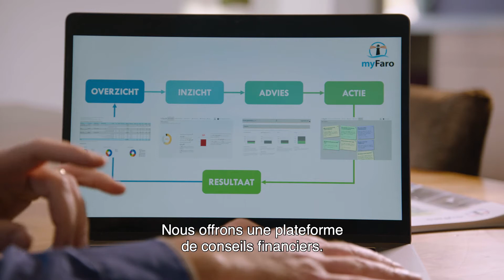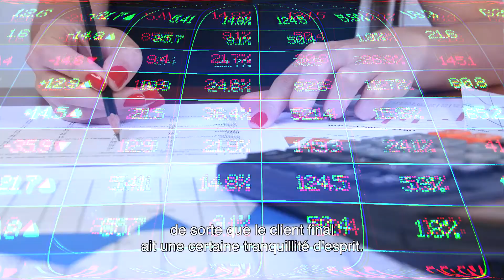MyFaro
MyFaro est l'une des solutions nominées pour le Prix du Courtier aux Vivium Digital Awards 2021.